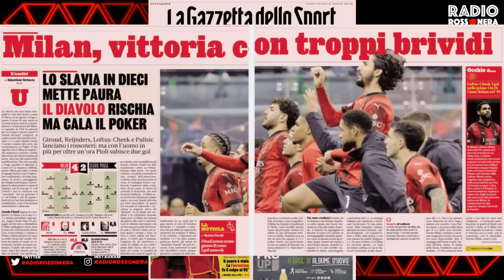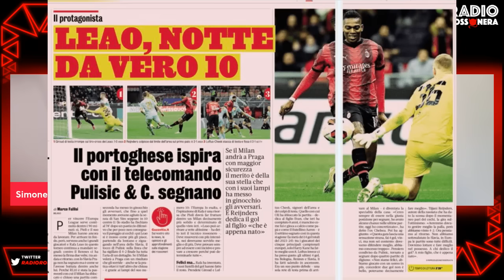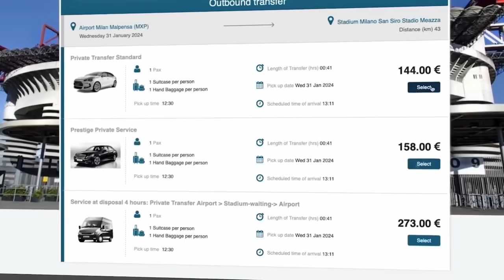MILAN 4-2 SLAVIA: VITTORIA, FISCHI e SMENTITE: DUE ORE DA MILAN ATTUALE | Mattino Milan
MILAN NEWS, NEWS MILAN, NOTIZIE MILAN, MILAN SLAVIA, MILAN EUROPA LEAGUE, MILAN PIF

Il milan vince ma decisamente non convince contro lo slaviapraga in europaleague

Prenota il tuo transfer:
Milan-Empoli (10/03)